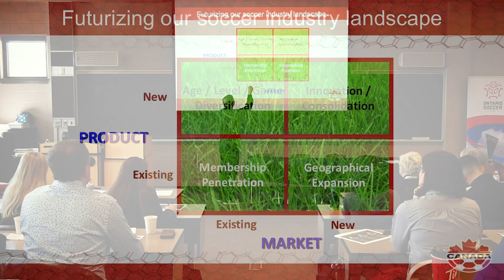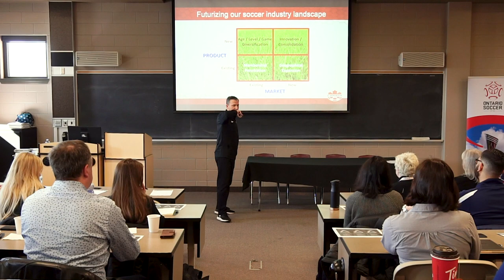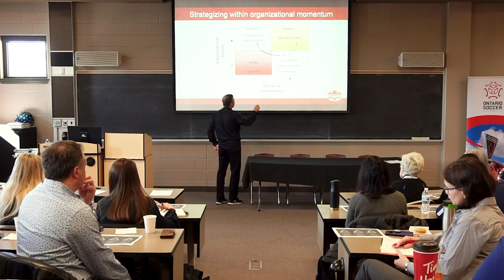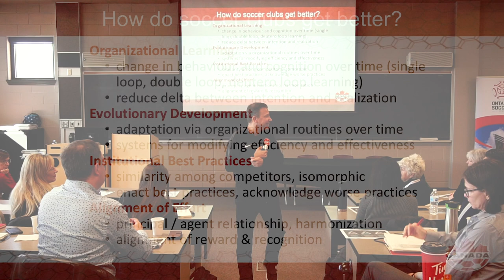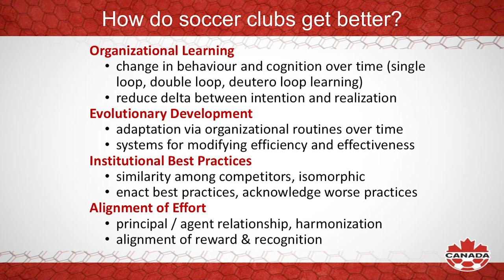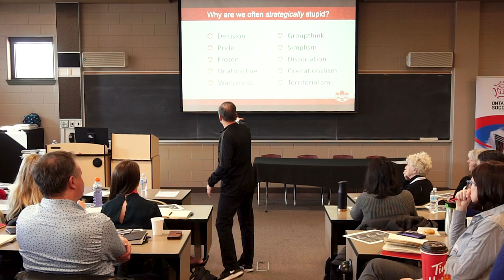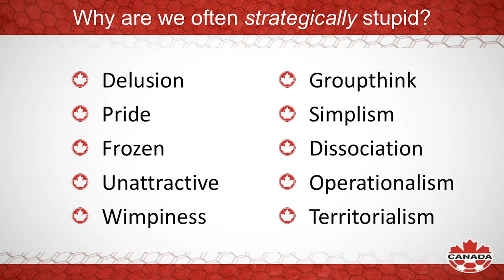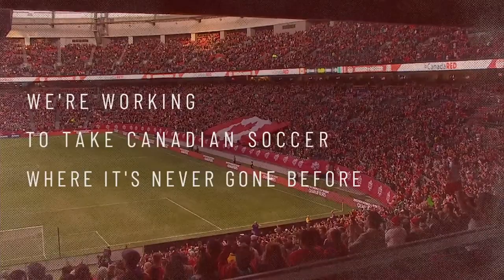Dr. Nick Bontis - Classroom Session - 2020 Ontario Soccer Summit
On Day 2 of the 2020 Ontario Soccer Summit, Vice-President of Canada Soccer, Dr. Nick Bontis took the stage in his hometown to deliver an energetic presentation to a packed house regarding how he sees soccer moving in Canada, what we can do at the grassroots level to better the game and how to deal with information bombardment in an age of digital information by the minute.